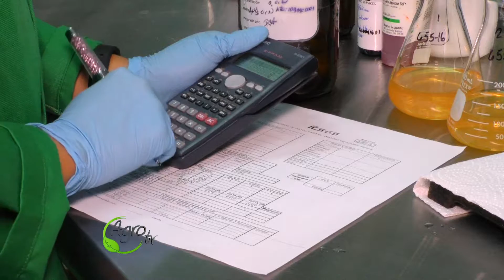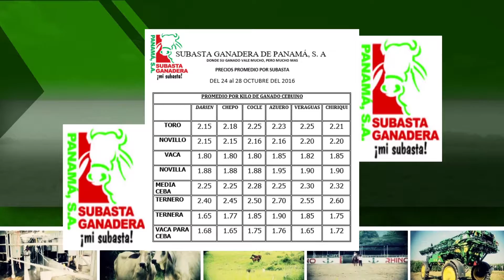AGRO T 30 DE OCT BLOQUE 003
ITS FOOD SERVICES